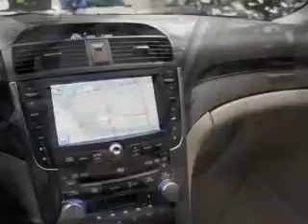2007 Acura TL - Bloomington MN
Year: 2007
Make: Acura
Model: TL
Trim: w/ Navigation
Engine: 3.2 liter 6 cylinder 24 valve
Transmission: 5-Speed Automatic
Color: White Diamond Pearl
Mileage: 64682
Address:
1300 American Blvd West